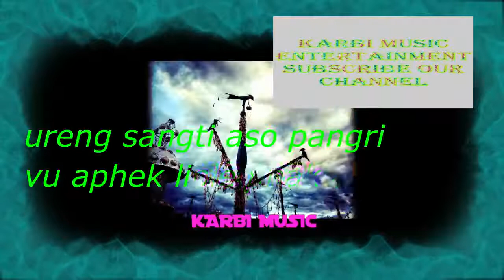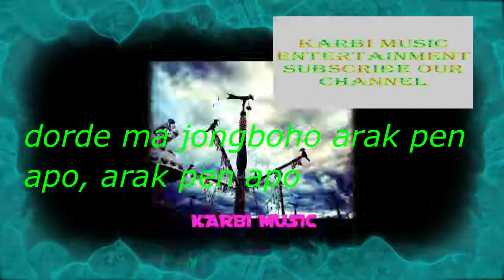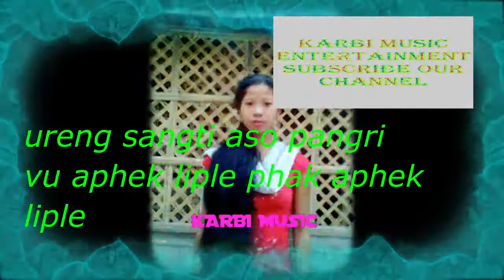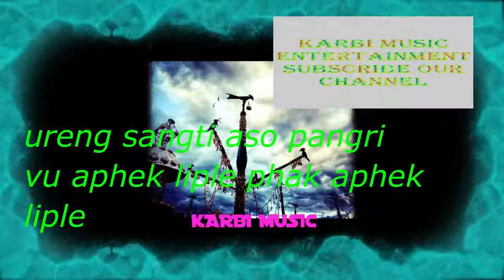phak aphek liple [with] lyrics] on karbi music entertainment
karbi culture
video content
karbi evergreen song